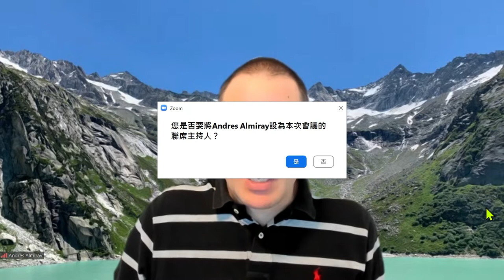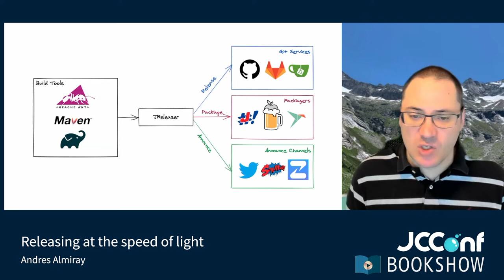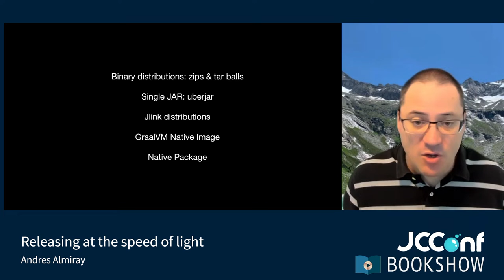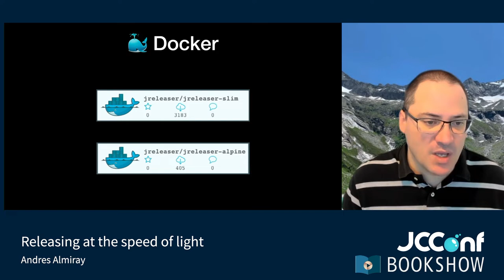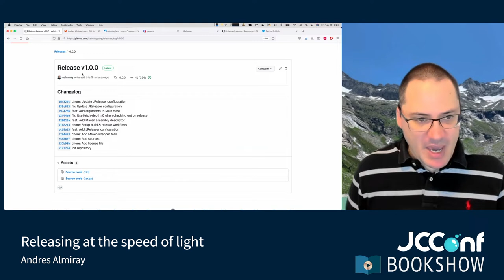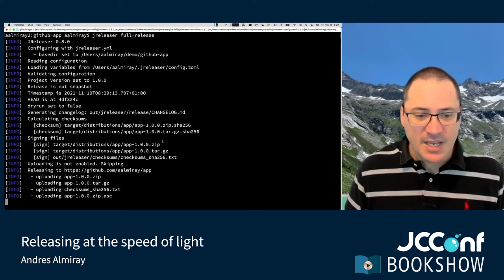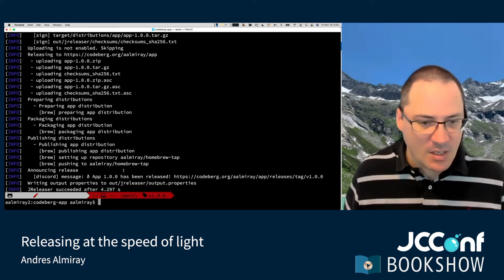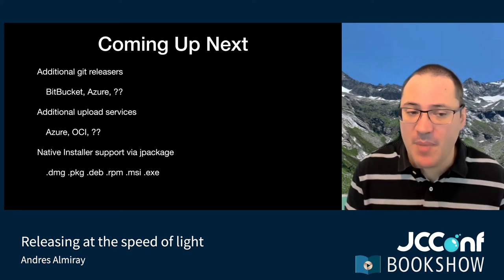403 04 Releasing at the speed of light By Andres Almiray